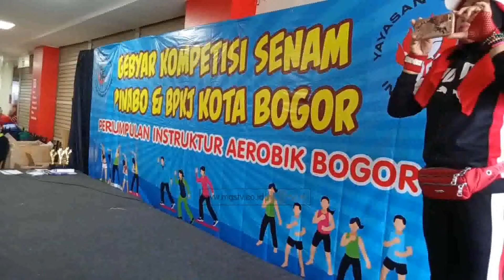LOMBA AEROBIK DI GANDRUNGI BERBAGI USIA